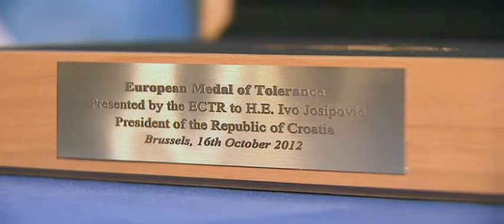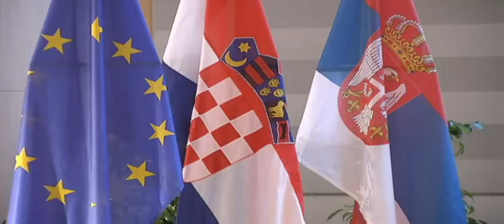Вручение медалей толерантности. Европарламент, 16.10.2012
Церемония вручения Европейских медалей толерантности Президенту Хорватии Иво Йосиповичу и Президенту Сербии Борису Тадичу в Европарламенте, с участием президента ЕЕК, сопредседателя Европейского совета по толерантности и примирению Вячеслава Кантора. Брюссель, 16 октября 2012 года